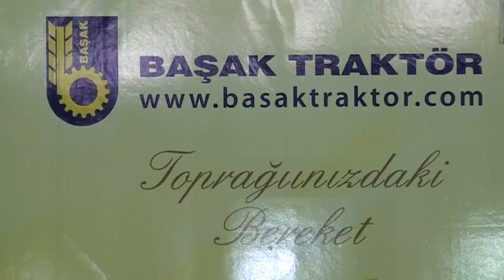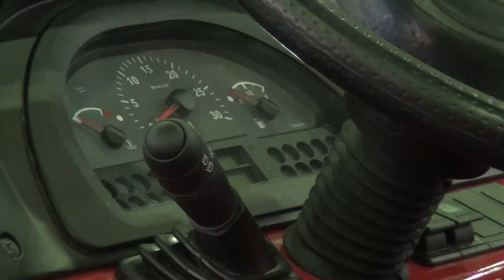Başak Traktör 360tv reklam